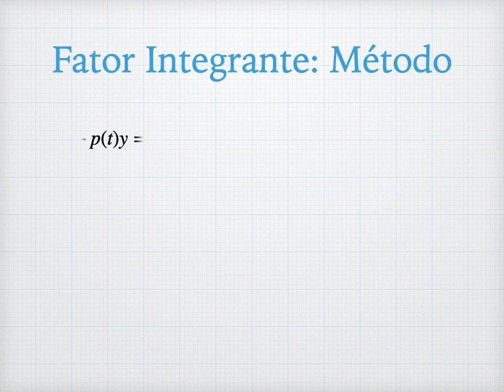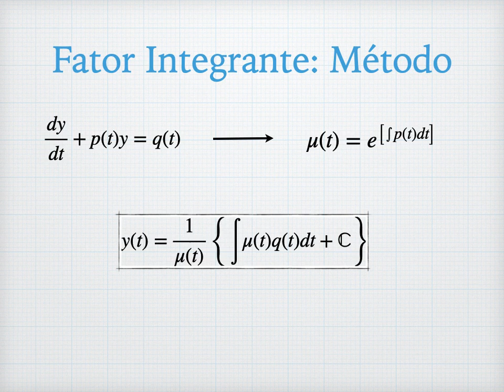Fator Integrante - Método - EDO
Nesse video apresento rapidamente o método, sem muita explicação. No seguinte eu explico ele  passo-a-passo.

Aula dada para o curso de reforço do ICT-Unifal.